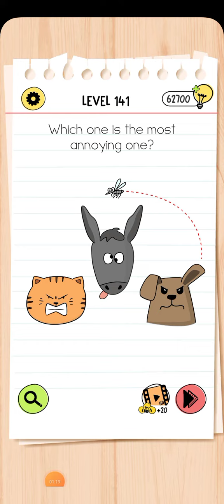Brain test 4 level 139 140 141 142 solution answer walkthrough gameplay